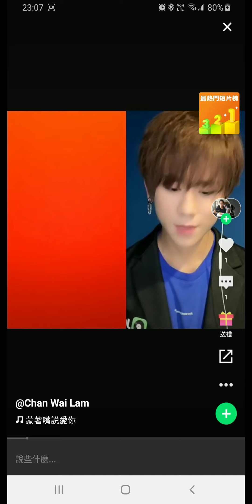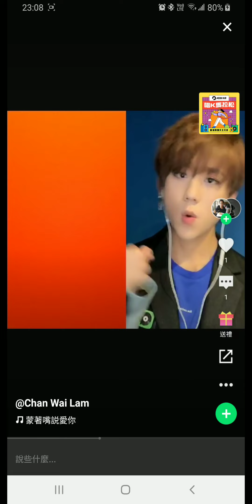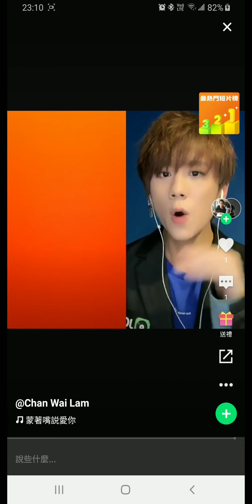211207 翻唱流行歌曲 姜濤 蒙著嘴說愛你 (Featuring 姜濤 at JOOX)